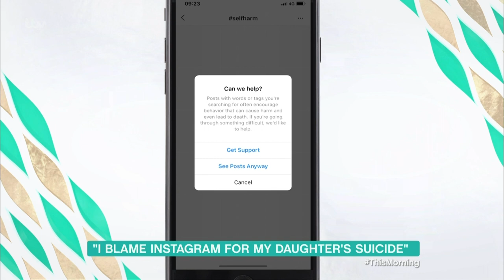Molly Russell's Dad Urges Facebook to Tackle Self-Harm Posts | This Morning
In November 2017, 14-year-old Molly Russell tragically took her own life. The schoolgirl had shown no previous signs of depression but following her death, Molly’s parents began investigating her online activity and were shocked to find lots of troubling material promoting self-harm and suicide. Molly’s dad Ian Russell is now convinced that Instagram lead to his daughter’s suicide, and as the pressure mounts on the Facebook-owned social media giant, he joins us today as he calls for them to take greater action.